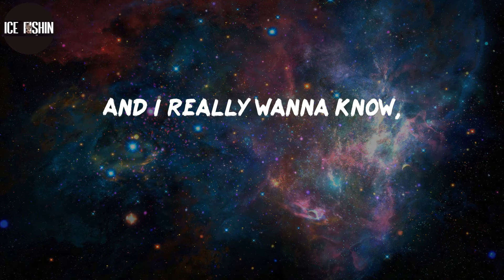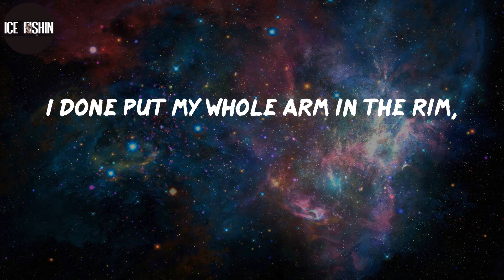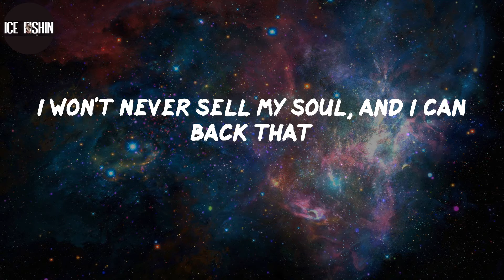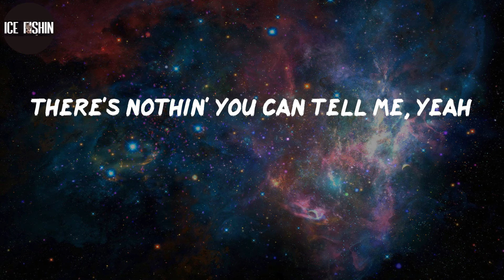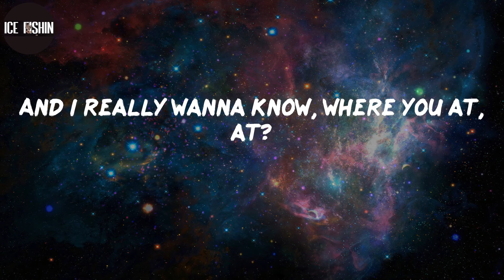Roddy Ricch, "The Box" (Lyrics)